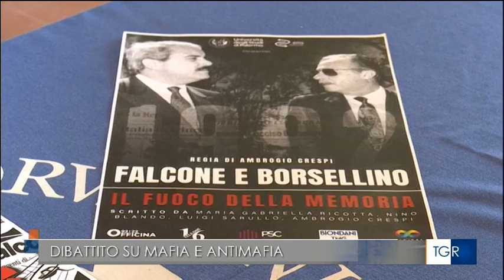Dibattito su Mafia e Antimafia Palermo 17/05/2024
Tgr Sicilia condotto in studio da Debora Verde